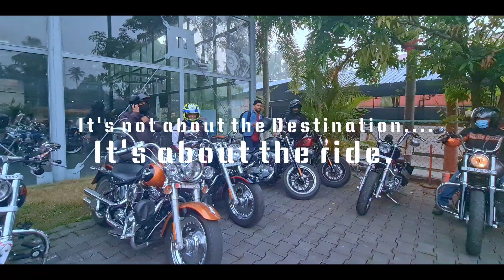"It's not about the Destination.. It's about the Ride"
HOG Breakfast Ride - Whispering Winds

Spice Coast Chapter - Kochi

Song: Born A Rockstar (NEFFEX)
Stream Born A Rockstar HERE - smarturl.it/Born.A.Rockstar